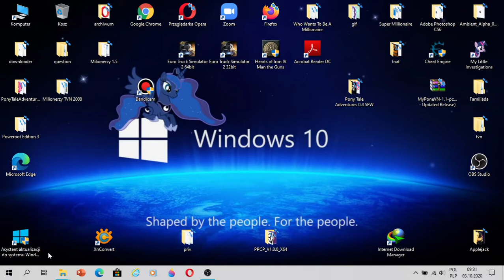Windows 10 Home 1909 - pulpit